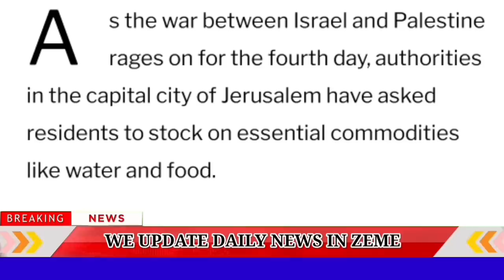WEDNESDAY EVENING || LATEST DAILY BREAKING NEWS 11/10/23 || ZEME MA NSA